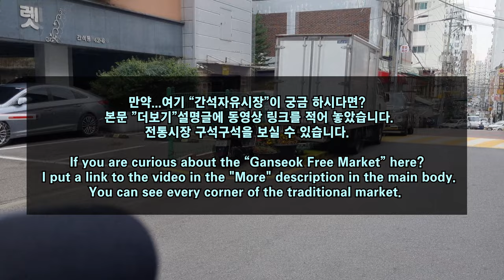A motorcycle belt that has not been driven for 1000 km has been broken - Daelim couple 50cc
A motorcycle belt that has not been driven for 1000 km has been broken - Daelim couple 50cc scooter

[Daelim Couple 50cc]
Today, at the request of a regular customer, he had to go out for repair on a business trip.
We show you the uncommon "replacing the drivetrain belt on the street" process.
Why is the belt on a motorcycle that doesn't ride 1000km a year break? (Let's see the video)

This is a traditional Korean market.
Take a tour of "Ganseok Free Market" in Ganseok-dong, Incheon

Uploaded by: 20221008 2:00 am
"1년에 1000km도 운행하지 않은 오토바이 벨트가 끊어졌습니다 이유가? - 대림 커플 50cc 스쿠터"